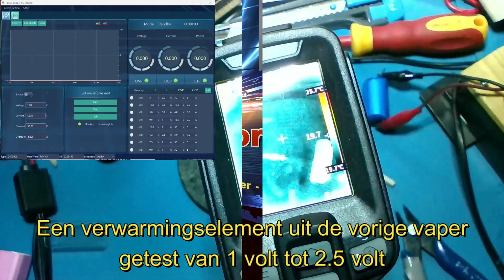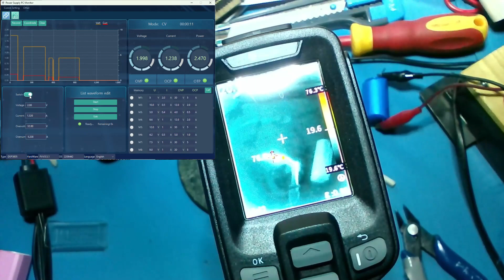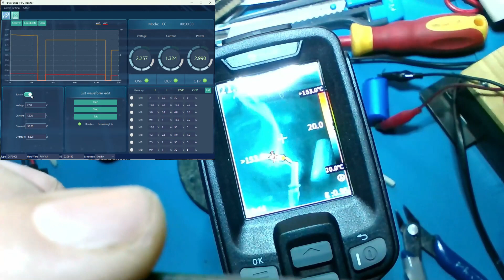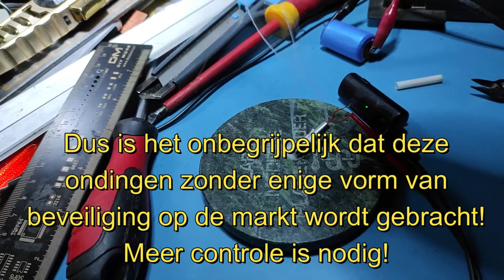Vapers, onveilige toestanden - deel 2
Hier een test met het verwarmingselement uit de vorige vaper. Alle info heb ik in het filmpje gezet. Het zijn gevaarlijke toestanden 😟